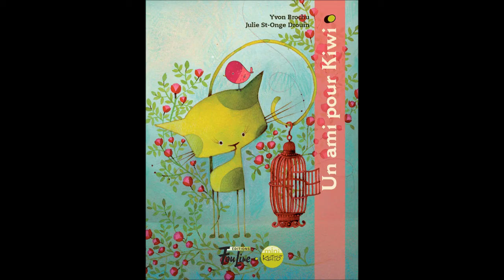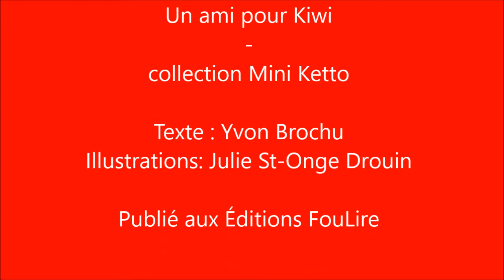Rencontre avec Yvon Brochu - Un ami pour Kiwi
Yvon Brochu répond à quelques questions à propos de son plus récent livre publié aux éditions FouLire. La collection Mini Ketto est illustrée par Julie St-Onge Drouin..